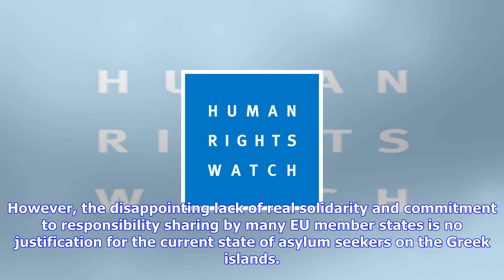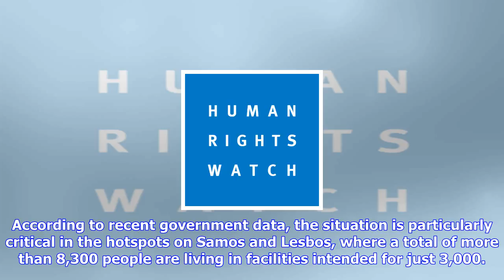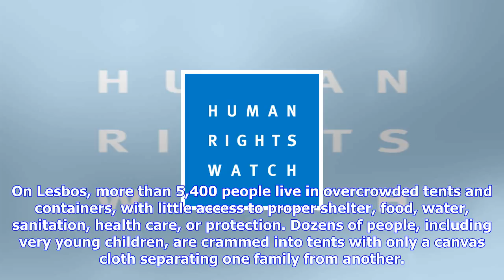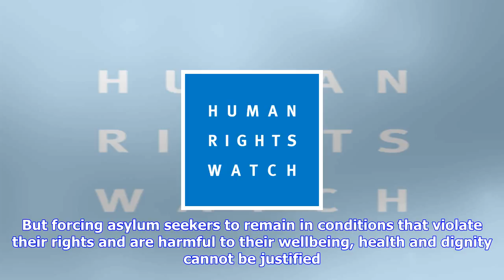Breaking News | Joint letter to prime minister tsipras re deteriorating conditions for asylum seeke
Joint letter to prime minister tsipras re deteriorating conditions for asylum seekers trapped on the aegean islands

His Excellency Mr. Alexis Tsipras Prime Minister of the Hellenic Republic Athens, October 23, 2017 D...